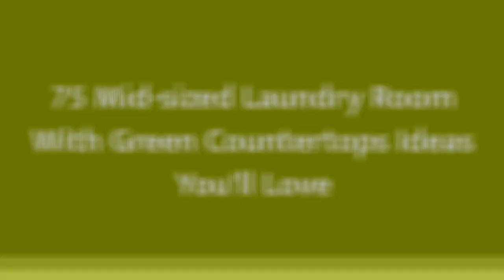75 Mid-sized Laundry Room With Green Countertops Design Ideas You'll Love ♡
0:00:00 - Intro
0:00:12 - Mid-sized Laundry Room With Green Countertops Design Ideas You'll Love: Inspirations 1 to 25
0:01:25 - Mid-sized Laundry Room With Green Countertops Design Ideas You'll Love: Inspirations 26 to 50
0:02:50 - Mid-sized Laundry Room With Green Countertops Design Ideas You'll Love: Inspirations 51 to 75